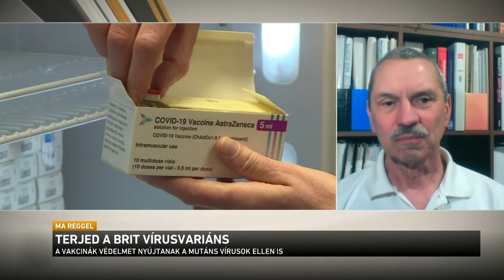Terjed a brit vírusvariáns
Magyarországon is megjelent a koronavírus új variánsa. A brit mutáció gyorsabban terjed a Covid 19-nél, de a szakemberek azt mondják, a nálunk alkalmazott vakcinák ezzel szemben is hatékonyak. Az oltási kampány folytatódik, az idősek mellett már a 60 év alatti krónikus betegek is kapják a vakcinát, március elején pedig a lakosság tömeges oltása is megkezdődik.